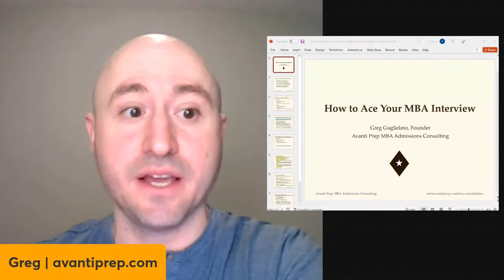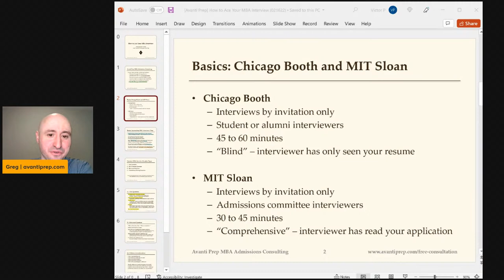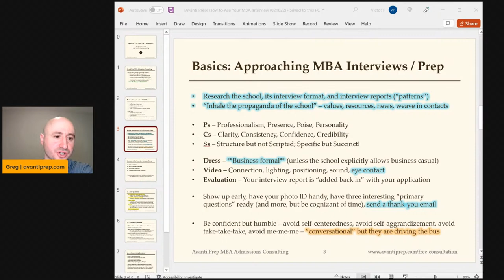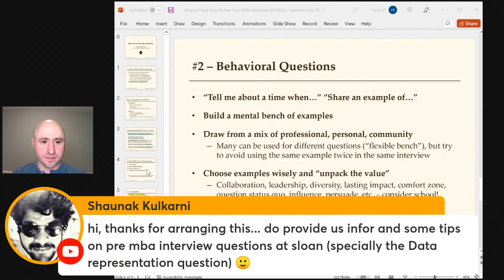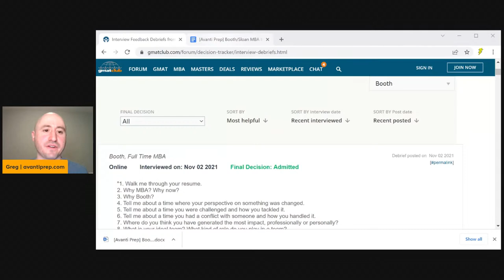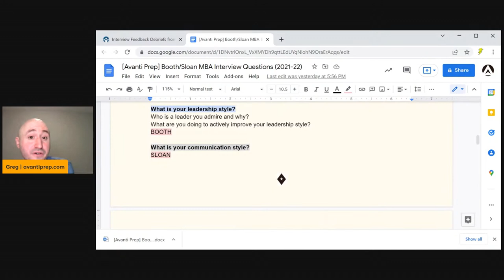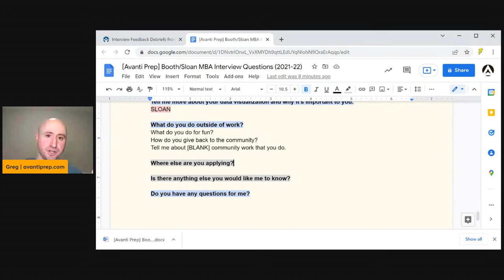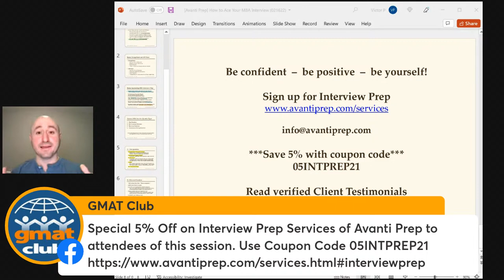Chicago Booth and MIT Sloan MBA Interview Prep Strategies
Preparing for your MBA interviews with Chicago Booth and MIT Sloan: In this video we will understand school-specific question patterns and how to approach your responses in the interview.

If you're looking for additional advice on your MBAApplication, schedule a Free Consultation on Avanti Prep’s